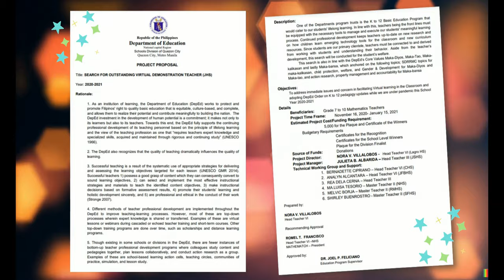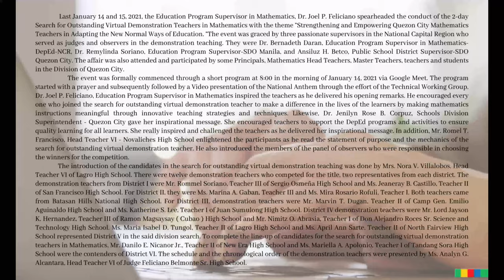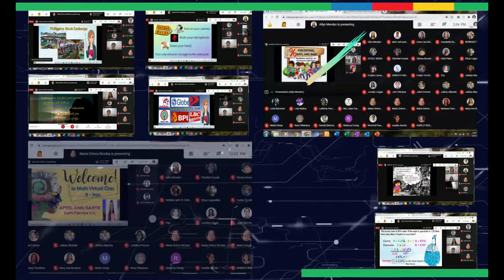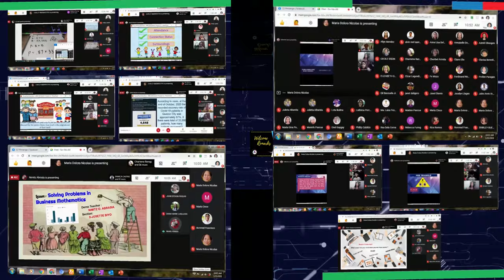Division Search for Most Outstanding Virtual Demonstration Teachers in Mathematics SY 2020 - 2021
Accomplishment Report